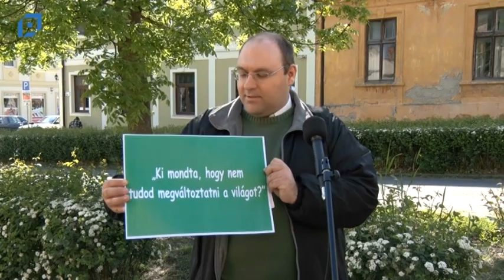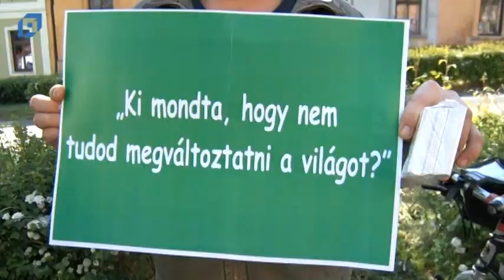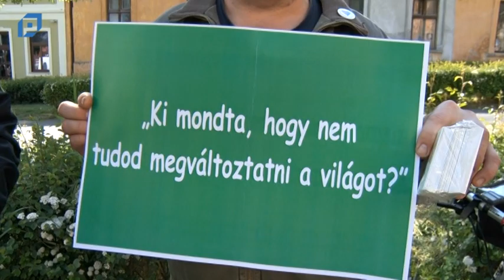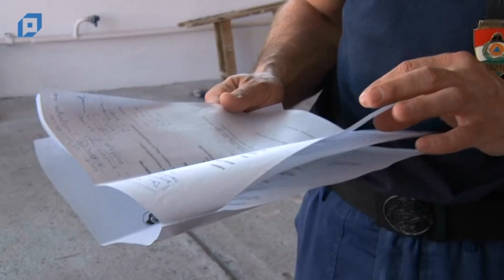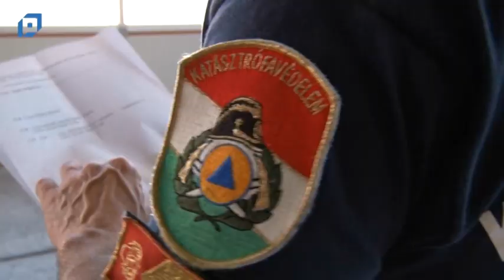VTV Pápa Híradó, 2016.04.22. Péntek